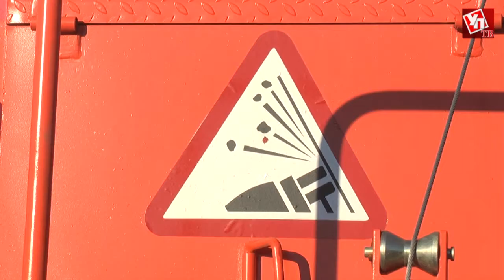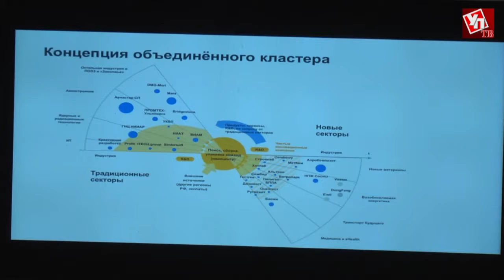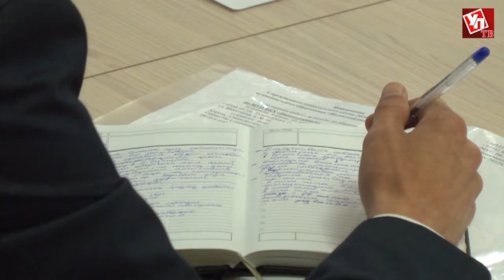Аппаратное совещание Правительства Ульяновской области от 24.10.2016 г.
Аппаратное совещание Правительства Ульяновской области и Глав администраций муниципальных образований Ульяновской области от 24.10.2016 г.